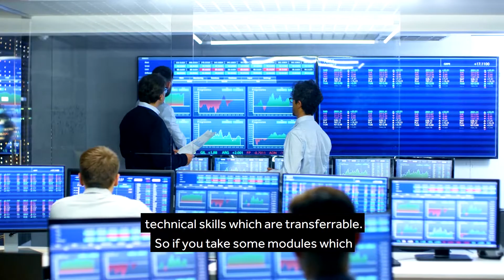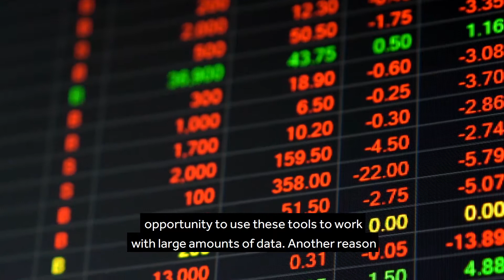Why study Quantitative Finance at Alliance Manchester Business School?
Dr Olga Kolokolova, Senior Lecturer in Finance, discusses the benefits of studying Quantitative Finance at Alliance MBS and why the subject is important in business.